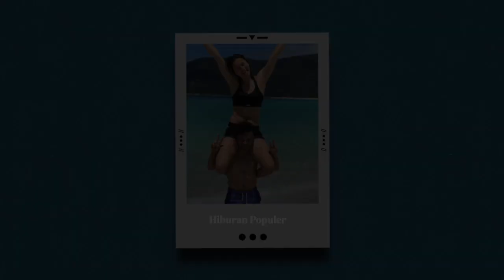SI SEKSl BIKIN PANGLING‼️ Begini Fakta Gronya Somerville Pebulutangkis Asal Australia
Meski capaian kariernya belum bisa disetarakan dengan Liliana Natsir, Grecia Polii hingga Melati Daeva Oktavianti, namun ia juga tak kalah populer dengan nama atlet Indonesia tadi terutama di kawasan Asia Pasifik.
Sosok Gronya mencuat karena kecantikannya yang paripurna dan tak kalah dengan pesona selebritas dunia.
Tidak hanya negaranya saja yang berdekatan, namun ia juga punya kedekatan emosional dari sejumlah hal dari tanah air.